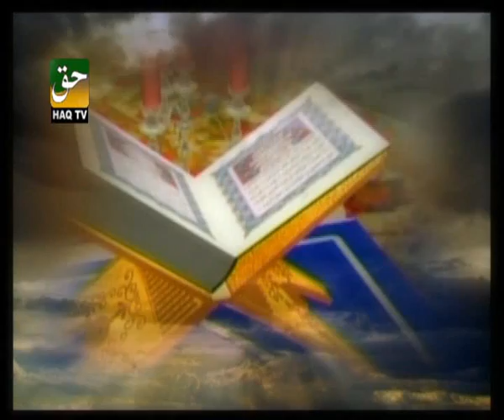HAQ TV 12.flv